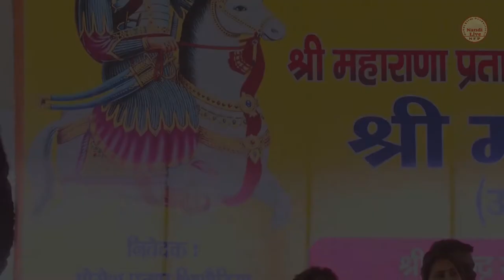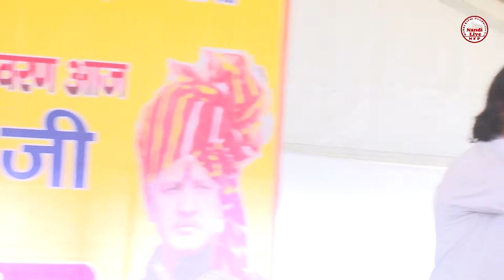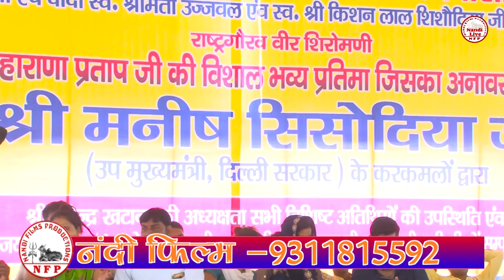किस्सा महाभारत !! कृष्ण अर्जुन संवाद !! Sanoj Milak - Surendar Bhati -Ragni competition _ Nandi live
Video Credits
                         किस्सा महाभारत !! कृष्ण अर्जुन संवाद
Title Song :- किस्सा महाभारत !! कृष्ण अर्जुन संवाद
Singer :- Sanoj Milak - Surendar Bhati
Artist :- Sanoj Milak - Surendar Bhati
Music ; live
Video Director
Make-up
Promotional Thanks
Special Thanks